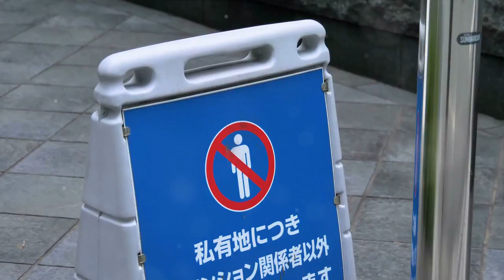Japan Ban's Tourists! Has Japan Overstepped?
Japan, a land where ancient tradition meets modern innovation. But as this island nation grapples with a declining workforce and an explosion in tourism over the last two decades, it faces a conundrum: how to balance the influx of visitors with the preservation of its rich cultural heritage.

 In recent years, cities like Kyoto have been struggling to cope with the overwhelming crowds and misbehaving tourists, particularly in the iconic Gion district, home to the elusive geisha.

To address this issue, Kyoto has taken a bold step. It's banning tourists from some private alleys in Gion, erecting signs in both English and Japanese to warn visitors to stay clear. Those who disobey face fines of up to 10,000 yen.

This move comes after years of efforts to protect the geisha and their traditional way of life. But it's not just Kyoto facing these challenges.

OUTLINE:
00:00 The Tourism and Cultural Conundrum in Japan
01:02 Boundaries for Preservation
01:57 Limitations for Conservation
03:00 A New Balance?